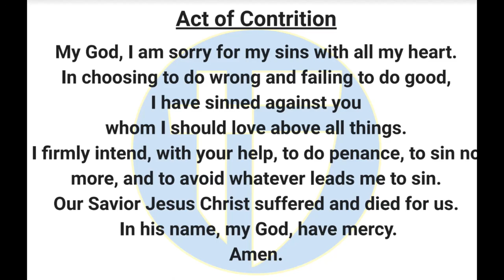The Halo Morning Show 3/18/2024